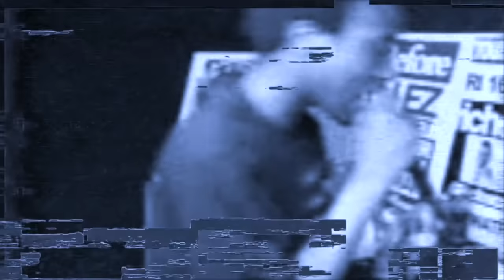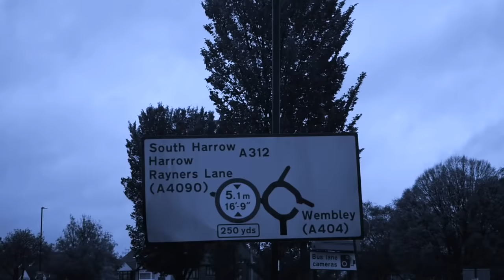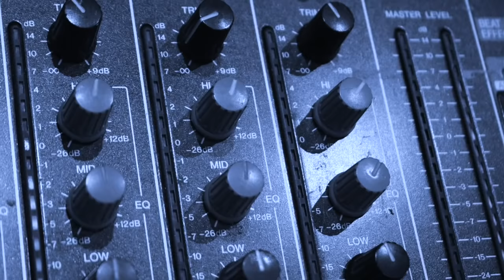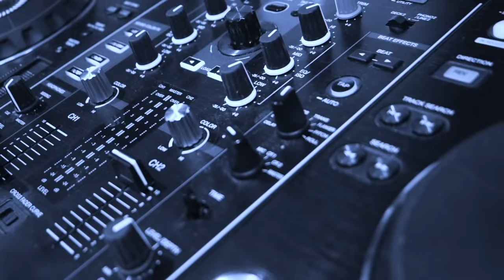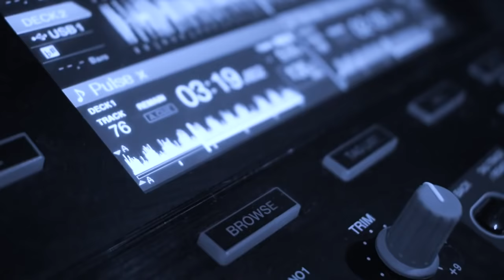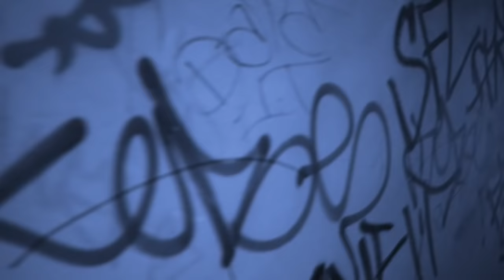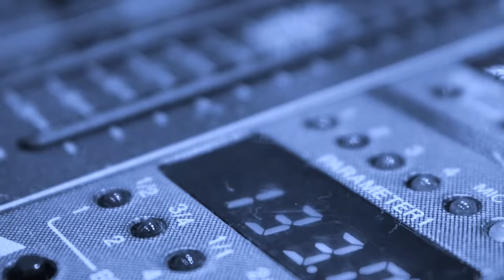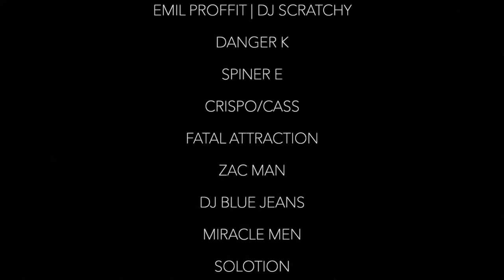Freeze FM A London Pirate Radio Story (Full Documentary)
This is the full freeze fm documentary directed & produced by Ashley J featuring over 60 DJs Mcs & Artists originally on freeze fm a West London pirate radio station that started in 1999 and continued to broadcast up until 2009. playing most genres but was mostly known for uk garage D&B and then grime. this is the story please subscribe to the channel as we have many more videos coming and unseen footage and interview from 20 years ago featuring Acts Like Wiley, Kano, Bashy, Chuckie Online, D Double E, Chunky Sunship, Spin E B,
Nasty Jack, DJ Mak 10, Marcus Nasty And many more.

Ashley J